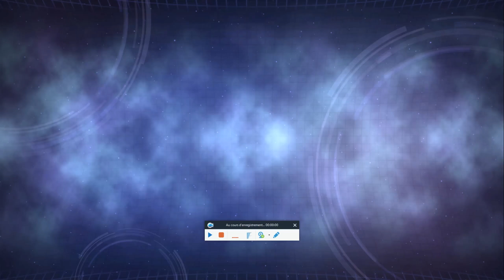Dragon Ball Xenovers 2 Gohan VS Botamo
Dragon Ball Xenovers 2 Gohan vs Botamo DBS